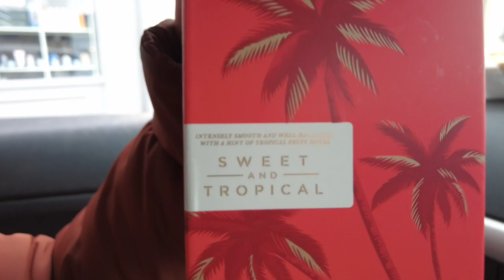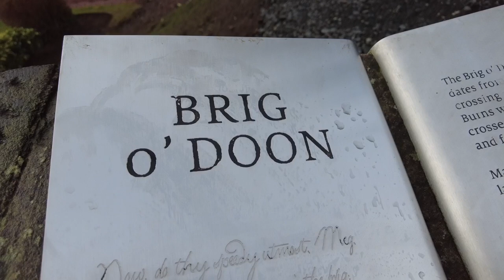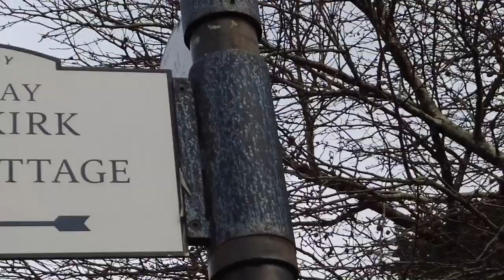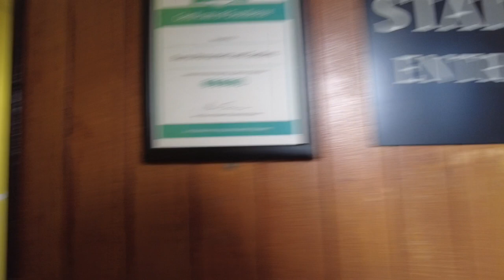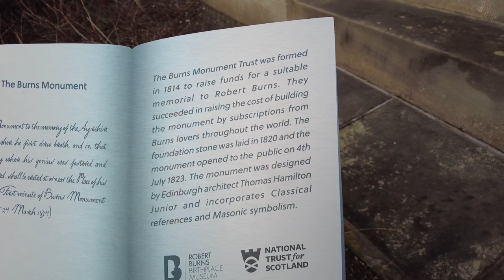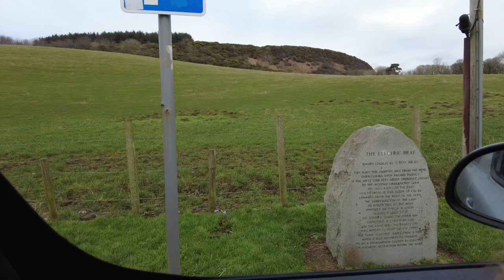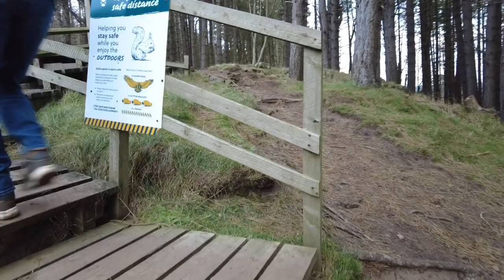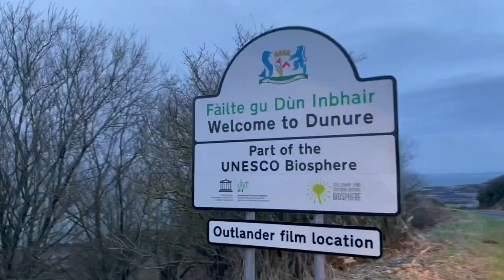Ayrshire Coast Vlog | Burns Monument | Culzean Castle | Dunure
Join us on our trip down the coast visiting some great places along the way such as Brig o Doon , Burns Monument , Maidens beach, Dunure Castle and Dunure